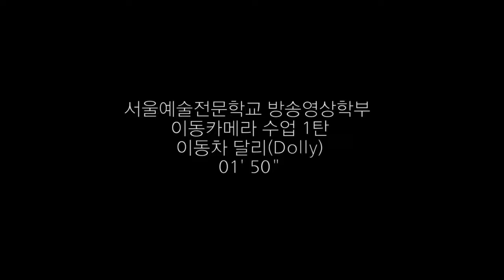서울예술실용전문학교 방송영상학부 이동차 달리(Dolly) 수업현장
서울예술전문학교 방송영상학부
이동카메라 수업 1탄
방송영상학부 김범수 교수의 이동차 달리(Dolly) 강좌

이동차 달리(Dolly)를 이용한 다양한 영상촬영기법에 대해 알 수 있습니다.
2탄은 지미짚, 3탄은 스테디캠으로 진행됩니다.